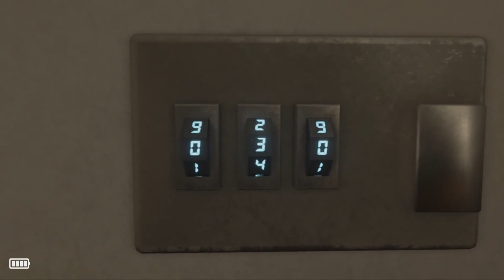Astray PLANETARIUM, P5 - VisualWood Plays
● VisualWood Podcast on Itunes and Soundcloud!